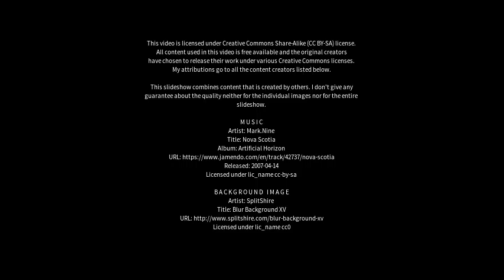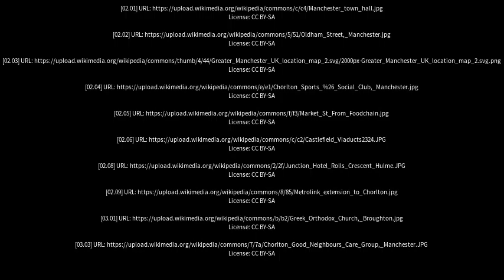Best places to visit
Best places to visit - Chorlton cum Hardy (United Kingdom) Best places to visit - Slideshows from all over the world - City trips, nature pictures, etc.